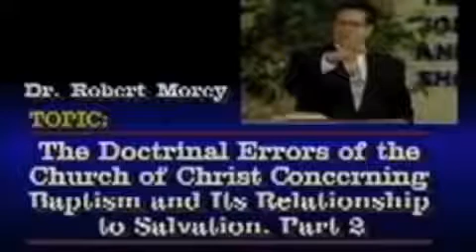Church of Christ and Baptism Part 8